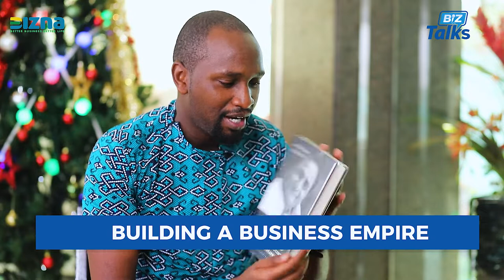Narendra Raval: Building a business empire.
Narendra Raval is the Chairman, Devki Group of Companies.

Devki Group is a leading manufacturing company that has diversified into manufacturing of Steel, Roofing Sheets, Cement, Fertilizers, variety of Bags and providing aviation services, all of which operate through independent companies.